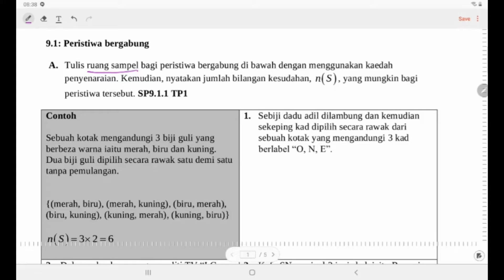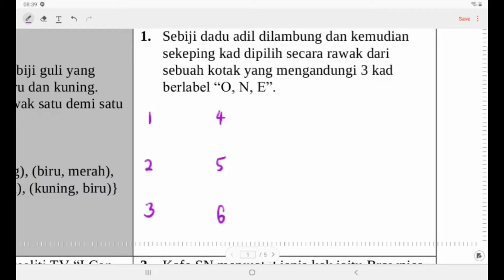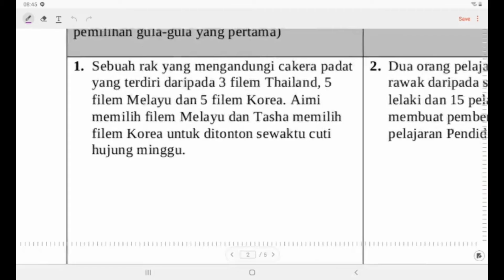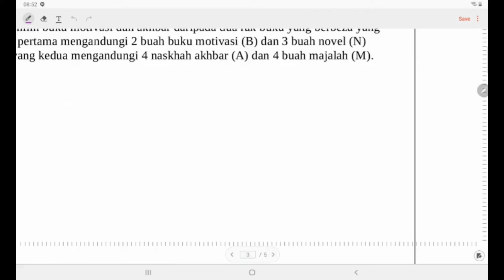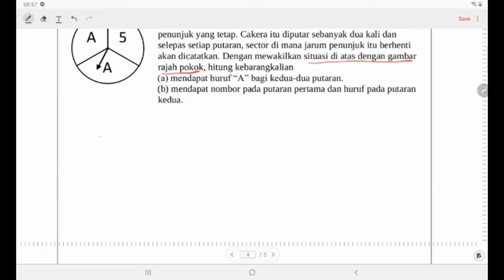BAB 9 : KEBARANGKALIAN PERISTIWA BERGABUNG | MATEMATIK TINGKATAN 4 KSSM SPM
Tajuk    : Kebarangkalian Peristiwa Bergabung
Subjek  : Matematik
Bab       : 9
Kelas    : 5 MPED 2